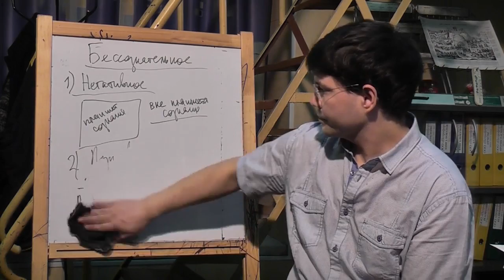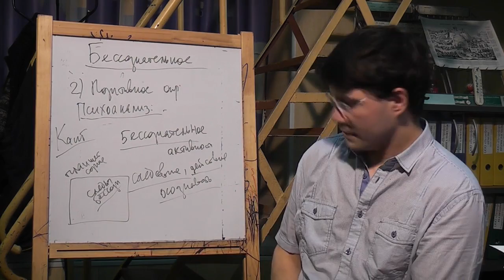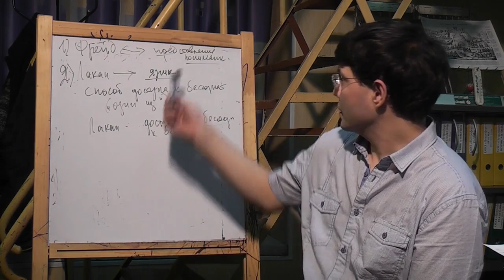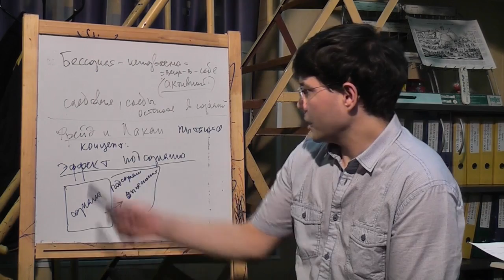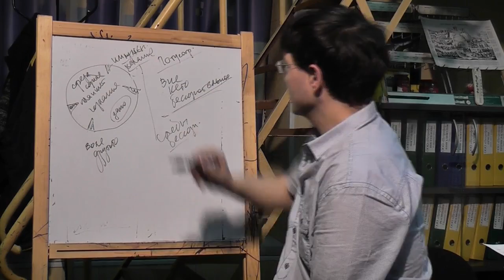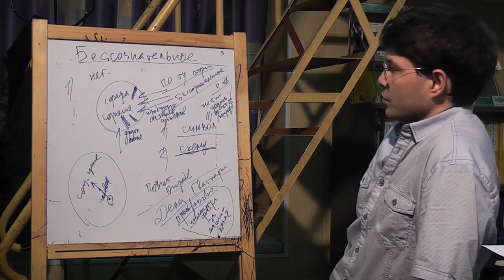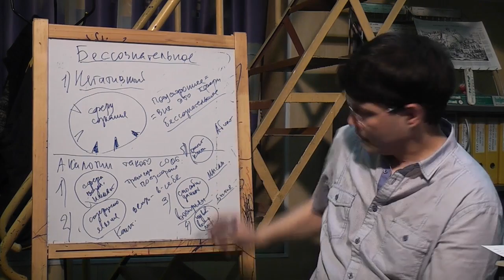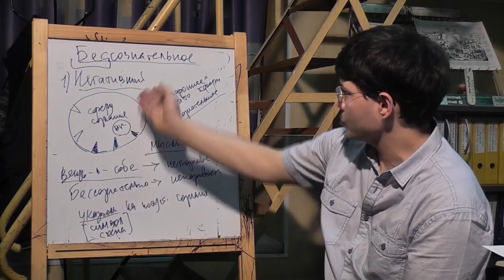Философия сознания: бессознательное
Доклад прочитанный в рамках философской работы на сайте "Философский Штурм" ), посвященный изложению философии сознания аспекте его определенности со стороны иного - бессознательного. Разобраны различные определения бессознательного в психоанализе и философии. Сделан 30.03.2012
 Докладчик:
 Гатиятуллин Булат, к.ф.н